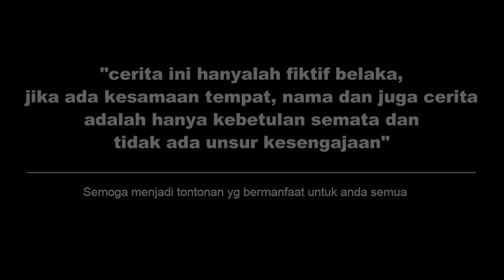BOS CANTIK IKHLAS MENCINTAI PRIA PENGANGGURAN DARI PADA PRIA YG DIJODOHKAN, INI ALASANNYA,Endingnya!